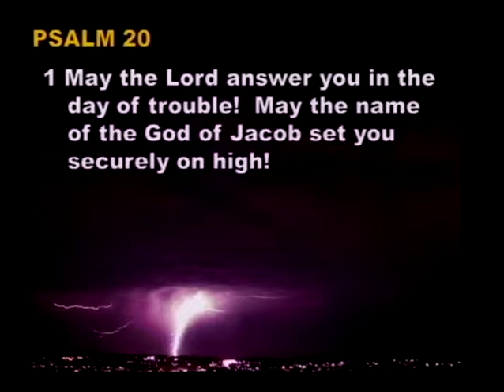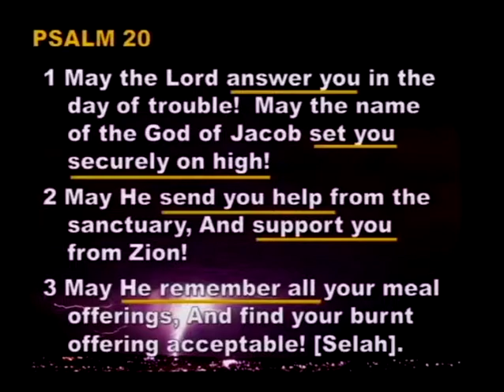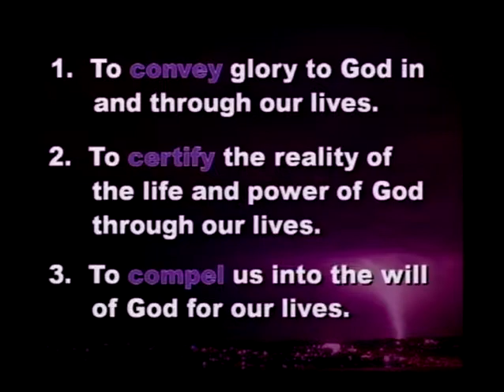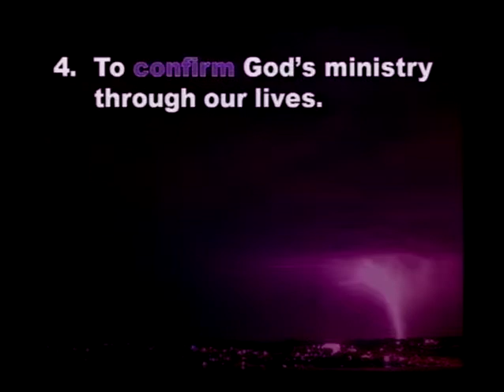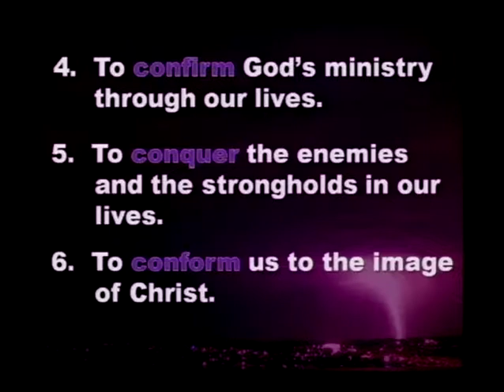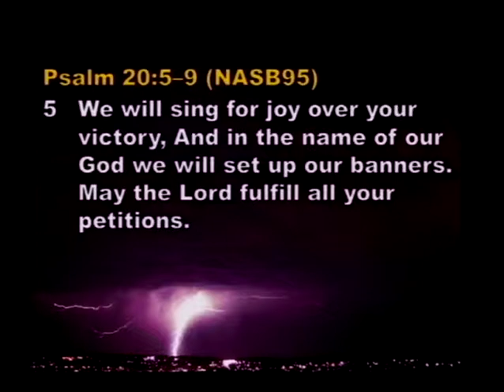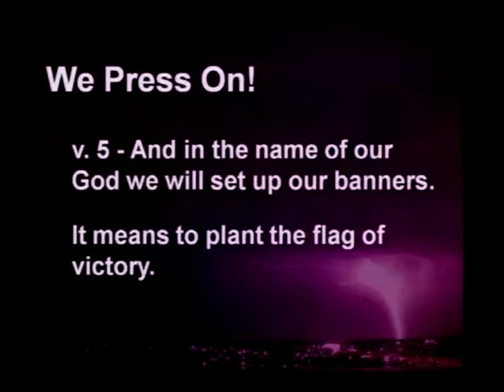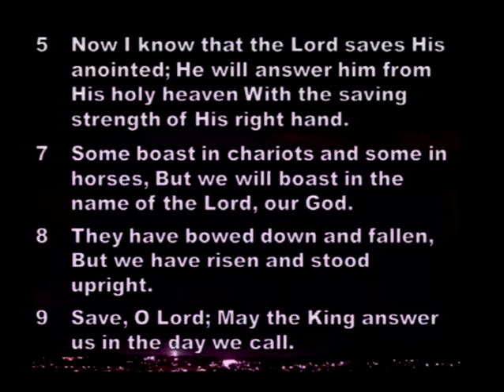The Day Of Trouble - Part 2 (7/8/12)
The Day Of Trouble Part 2